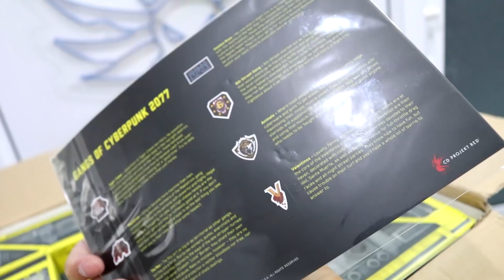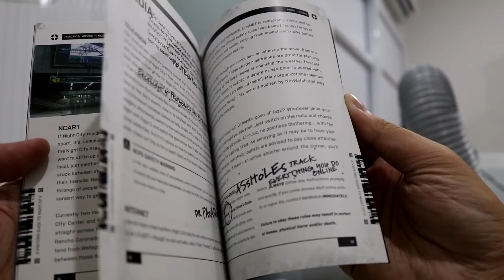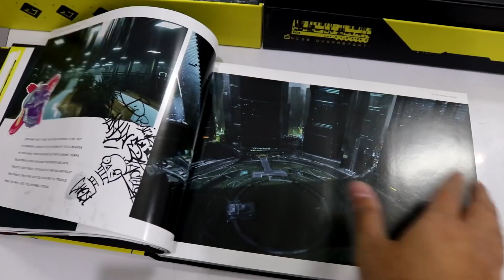เปิดกล่องได้เปรียบ Cyberpunk 2077